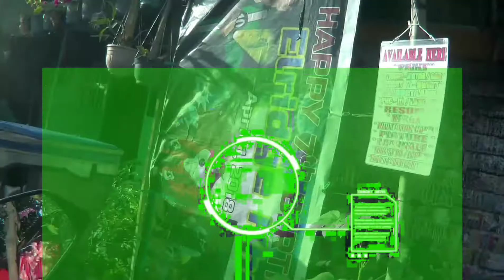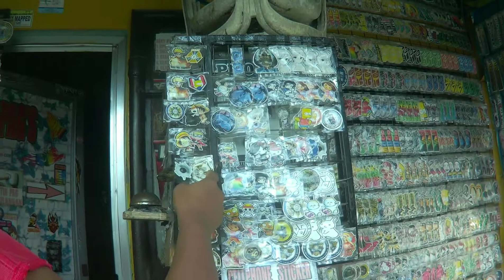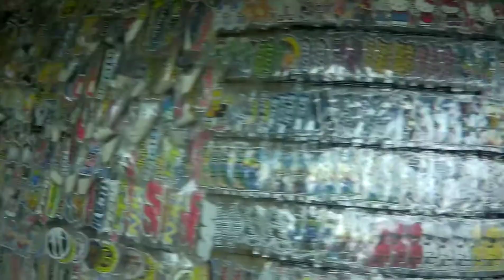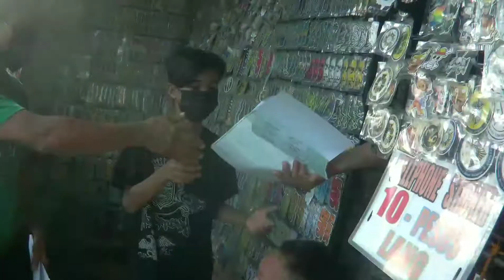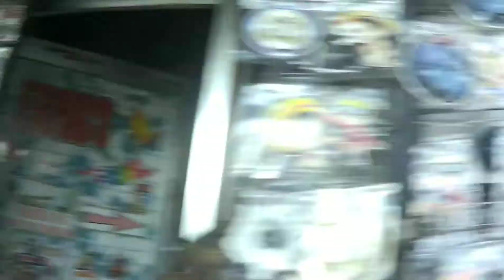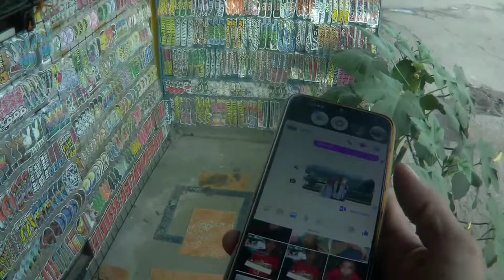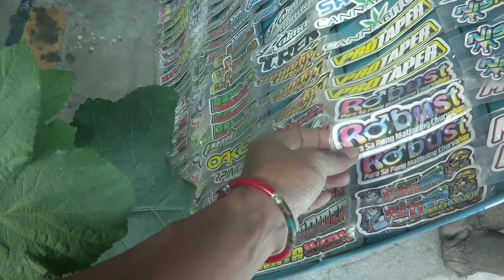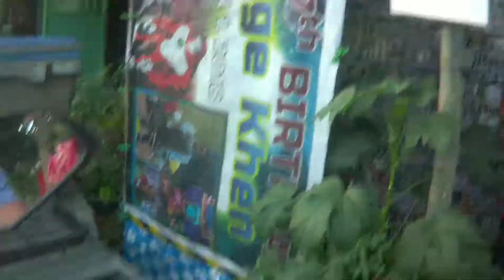Murang pagawaan at bilihan ng Customize sticker logo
Located: Southville 3A San Antonio San Pedro,Laguna

*Customize sticker logo
*Motovlog sticker logo
*Business/Product sticker logo
*Personal sticker logo
And more.